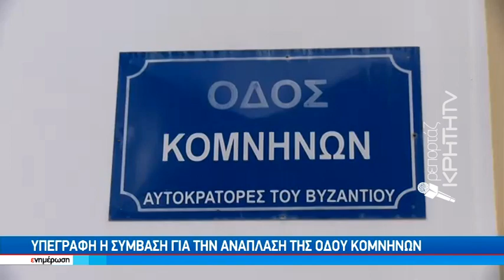"Λιφτινγκ" στον κεντρικό δρόμο του Πόρου